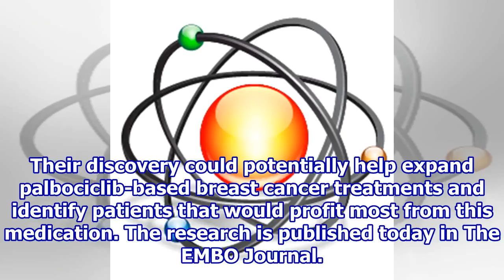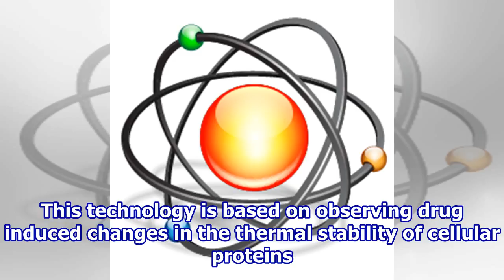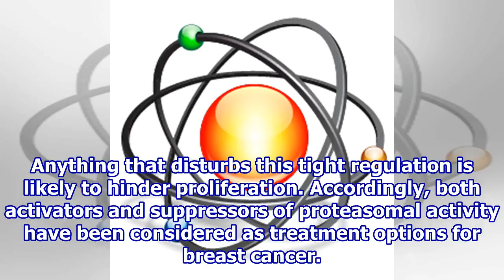How to hijack degrading complexes to put cancer cells asleep